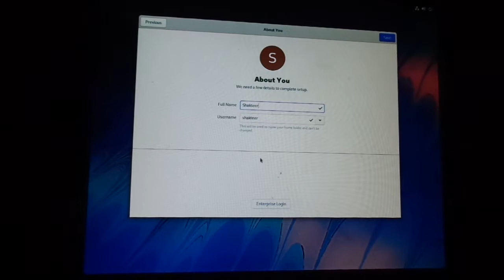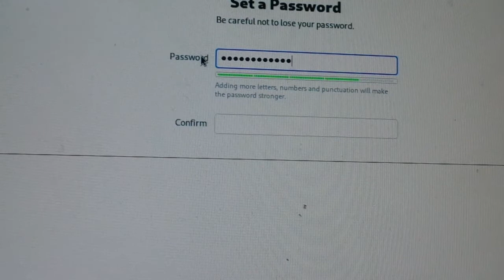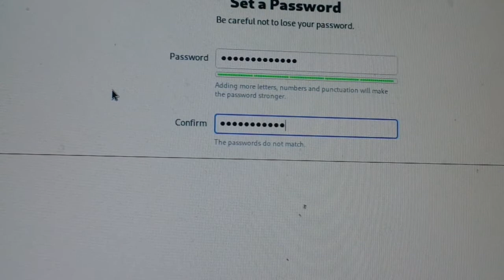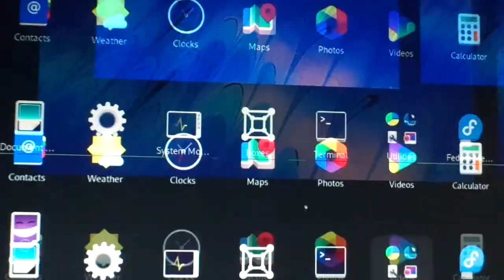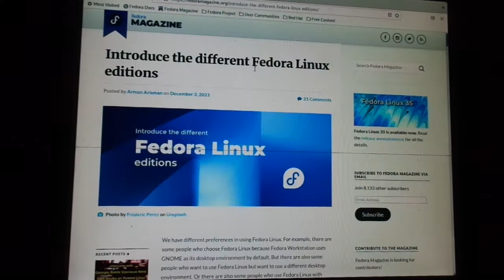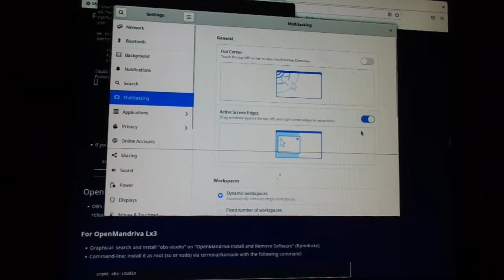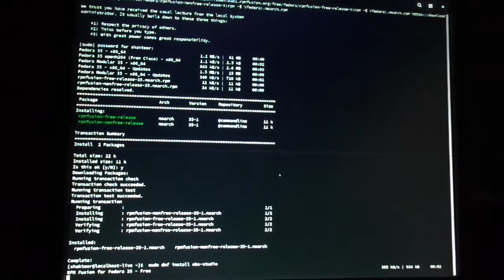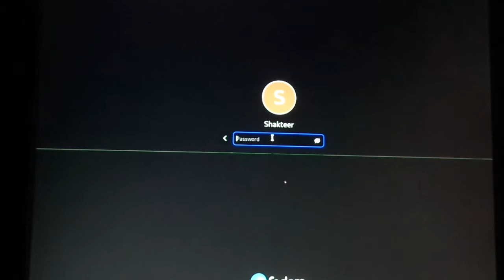Fedora 35 in Amd a10 5700